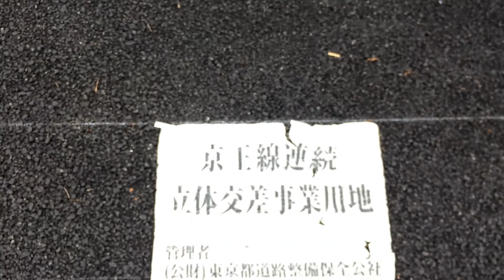未来に見る動画４ 京王線高架化事業～明大前から下高井戸へ歩く 中編の巻～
未来にご覧ください。2020年9月21日撮影
現在ご覧いただきましても、ご期待に沿うことはできません。